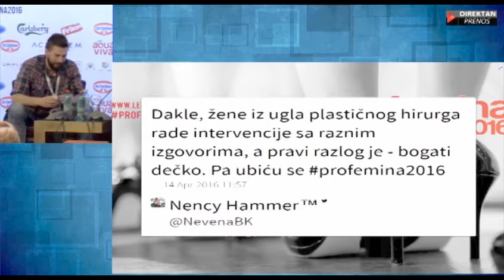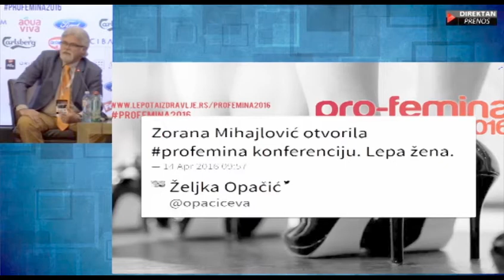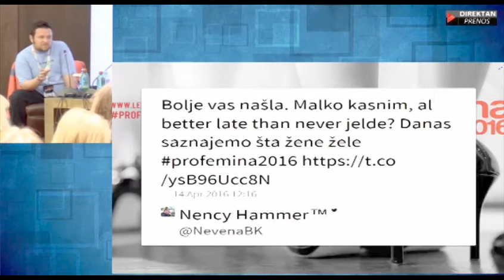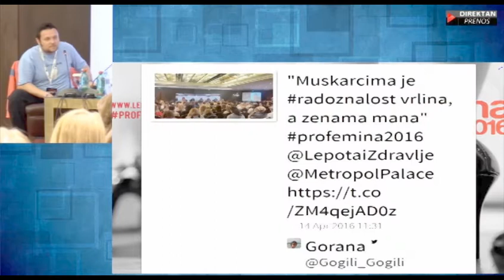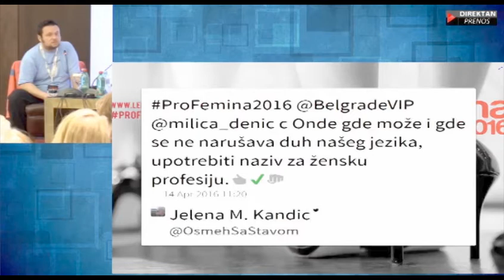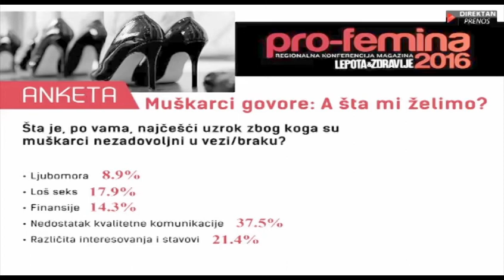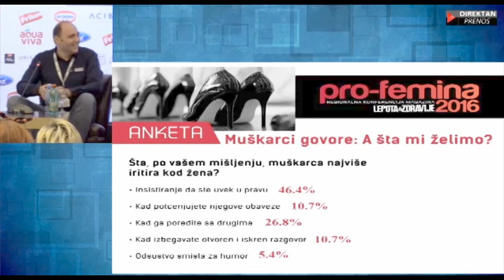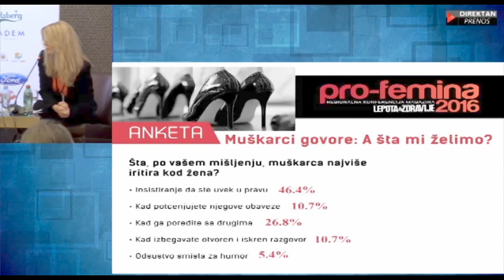ProFemina 2016 / PANEL 2: Muškarci govore: A šta mi stvarno želimo?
Muškarci govore: A šta mi stvarno želimo?
Poznati muškarci i stručnjaci otvoreno govore na temu muško-ženskih razlika u pogledu na život, profesionalnu karijeru, partnerske i porodične odnose, emocije, prijateljstvo… Šta tražimo od žena, zašto nam je ponekad tako teško da ih razumemo, da li smo MI i ONE stvarno s različitih planeta, da li taj šoping mora baš toliko da traje i – konačno – kako one ne shvataju koliko je fudbal važan u našem životu?

Moderator: Vesna Dedić
Učesnici:
Srđan Dinčić, stand up komičar, Beograd
Dr Nikola Čanak, psihoterapeut i motivacioni govornik, Novi Sad
Marko Vidojković, pisac, Beograd
Aleksandar Radojičić, glumac, Beograd
Miloš Šaranović, urednik sportskog programa B92, Beograd
Igor Todorović, modni dizajner